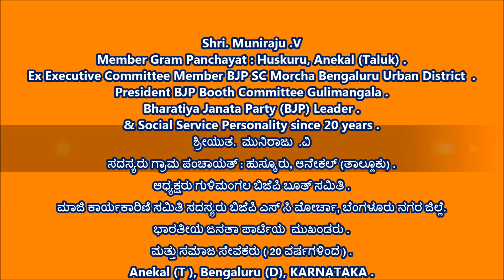Muniraju V [ ಸದಸ್ಯರು ಗ್ರಾಮ ಪಂಚಾಯತ್ : ಹುಸ್ಕೂರು, ಆನೇಕಲ್ (ತಾಲ್ಲೂಕು) ]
ಅಧ್ಯಕ್ಷರು ಗುಳಿಮಂಗಲ ಬಿಜೆಪಿ ಬೂತ್ ಸಮಿತಿ .
ಮಾಜಿ ಕಾರ್ಯಕಾರಿಣಿ ಸಮಿತಿ ಸದಸ್ಯರು ಬಿಜೆಪಿ ಎಸ್ ಸಿ ಮೋರ್ಚಾ, ಬೆಂಗಳೂರು ನಗರ ಜಿಲ್ಲೆ .
ಭಾರತೀಯ ಜನತಾ ಪಾರ್ಟಿಯ  ಮುಖಂಡರು .